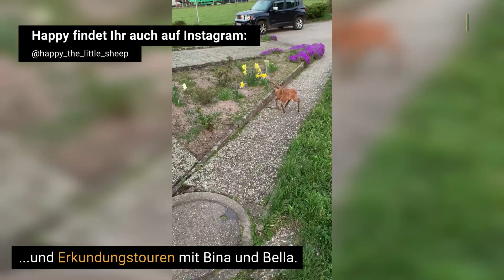Ein neues Zuhause für Happy: Ein kleines Schaf will leben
Diese Geschichte geht ans Herz. Das kleine Schaf Happy wurde von seiner Mutter verstoßen. Weil es nicht trinken konnte, war es viel zu schwach um sich selbst auf den Beinen zu halten. Unsere Kollegin war die Retterin in Not.

Schaf, Blackbelly, Blackbelly-Schaf, sheep, gerettet, rescue, Hilfe, Support, Hund, Bolonko, Retterin, Stuttgart